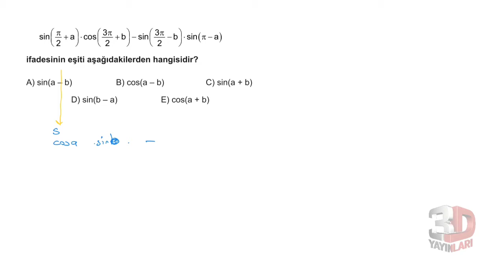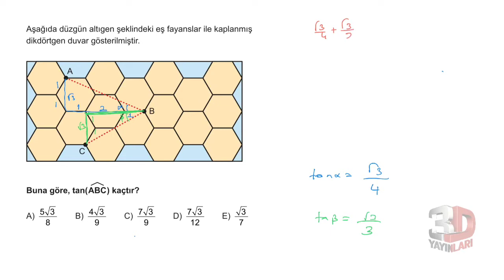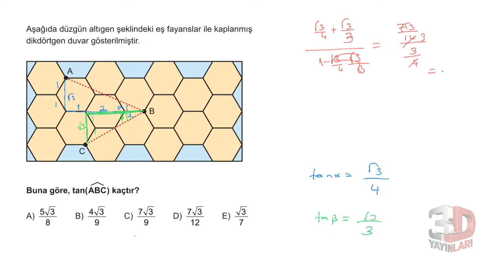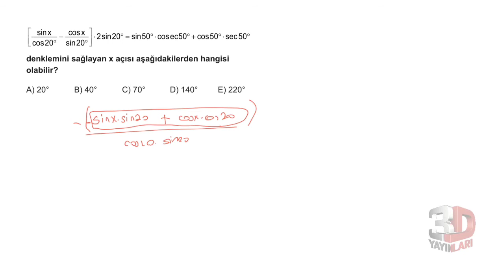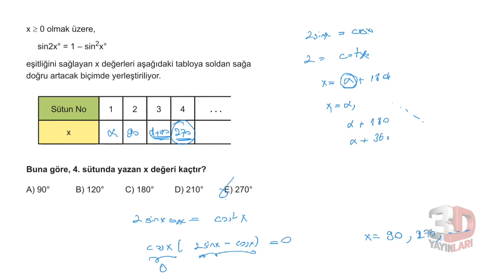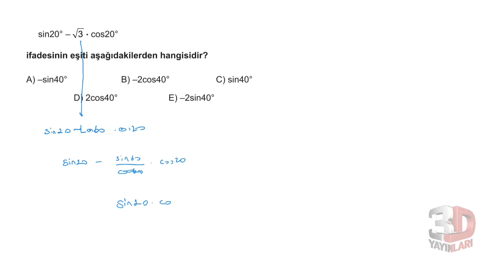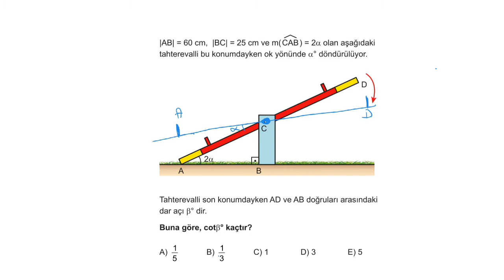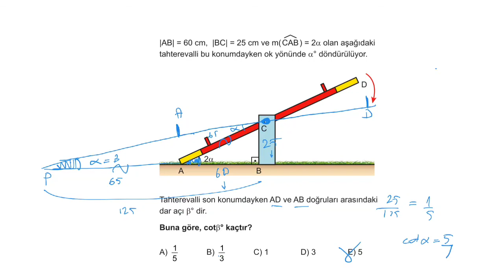3D AYT MATEMATİK ÇÖZÜMLERİ BÖLÜM-6TEST-11(TRİGONOMETRİ)